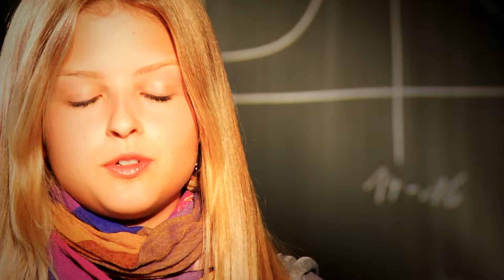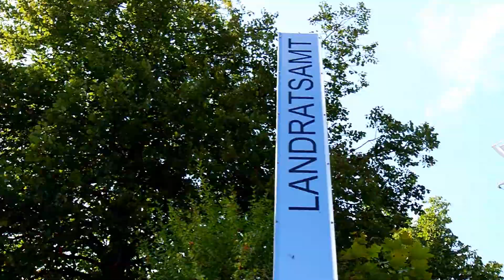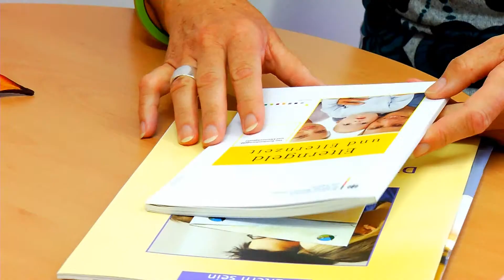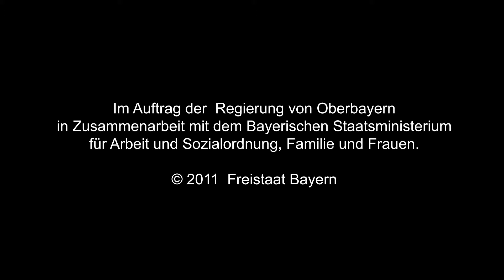Schwanger in Bayern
Beratungsangebote zu den Themen  Sexualität und Schwangerschaft in Bayern. Auftraggeber: Regierung von Oberbayern
Drehbuch, Regie und Schnitt: Thomas Bitzer-Prill
Kamera Steffen Braun